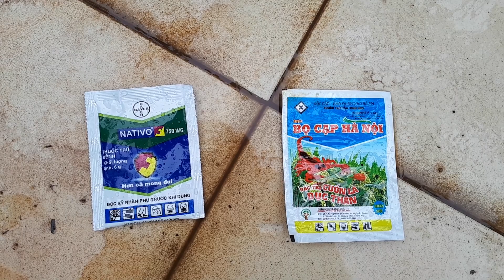Cách tưới Dịch Chuối Cho Hoa Hồng.Rất Hiệu quả.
Dùng phục vụ Anh Chị yeu thích hoa và cay cảnh.
   Rất hiệu quả, Anh Chị tham khảo nhé . Cảm ơn mọi người đã ủng hộ kênh 👍👍👍👍👍👏👏👏